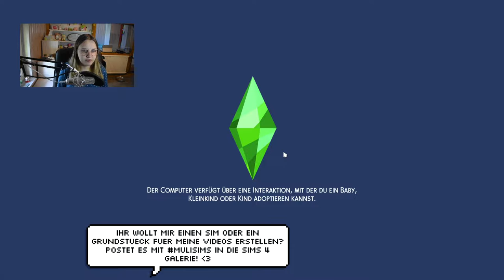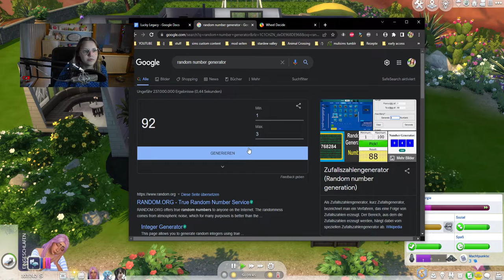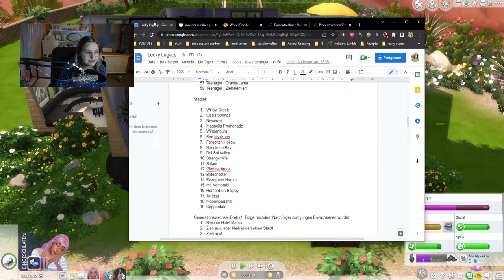Meine Simin hat sich das Generationsende anders vorgestellt... 😅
Wie viele Tragödien wollen heute in der Sims 4 Lucky Legacy Challenge passieren? Ja. Viele Sims sterben, der Abschlussball findet im Regen statt und es sollen wieder Babys gemacht werden... Aber hey, immerhin laufen die Prüfungen gut oder? Das ist der letzte Part von Generation 1. Der nächste fängt quasi wieder bei Part 1 an, nur, dass es dann mit Generation 2 weiter geht: nämlich mit Moon! :)

➡️ Origin-ID: muligurly